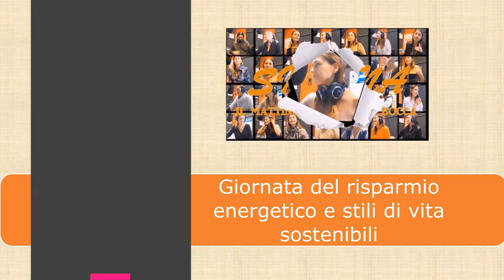2025-02-16 M'illumino di Meno 2024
16 February 2024 national day for energy saving and sustainable lifestyle. Let's all give our contribution and see what mine was.

16 febbraio 2024 giornata nazionale per il risParmio energetico e lo stile di vita sostenibile. Diamo tutti il nostro contributo e vediamo quale è stato il mio.